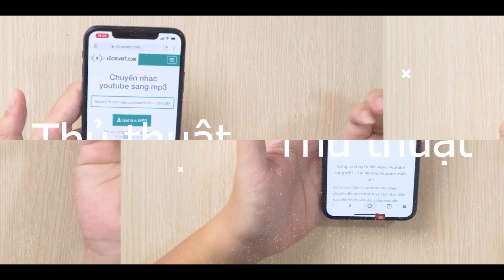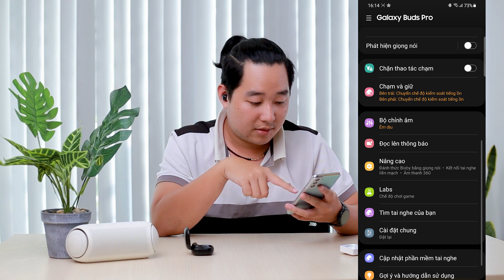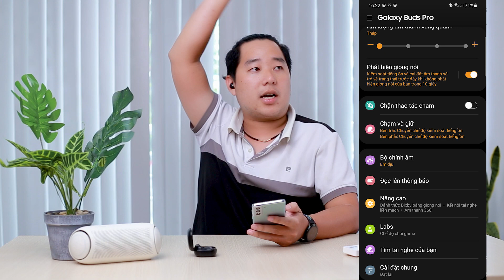Galaxy Bud's Pro liệu có chuẩn Pro???